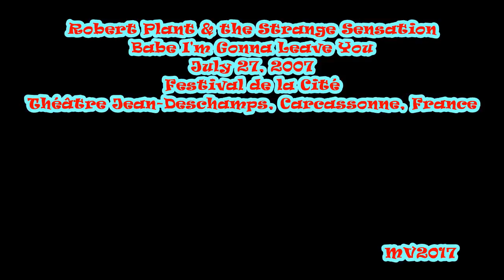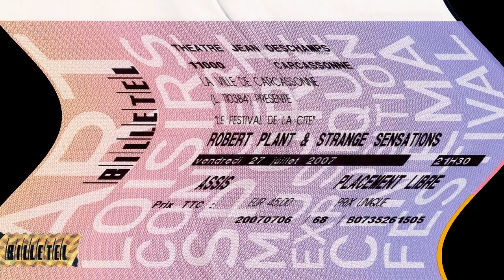BIGLY - Carcassonne 2007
Robert Plant & Strange Sensation: July 27, 2007 - Festival de la Cité, Théâtre Jean-Deschamps, Carcassonne, France (Very Good Audience Recording)

SETLIST:
* Intro
* Song To The Siren
* Tin Pan Valley
* Black Dog
* Slow Dancer
* Going To California
* Four Sticks
* Freedom Fries
* Friends/Where Did You Sleep Last Night/Gallows Pole
* Babe I'm Gonna Leave You
* Band Introduction
* The Enchanter
* Hoochie Coochie Man
* Whole Lotta Love/Sidi Mansour/Whole Lotta Love

THE BAND:
Robert Plant - vocals, lead/rhythm guitar.
Justin Adams - bass, bendir, lap steel guitar, mandolin, tehardant.
John Baggott - keyboards and synthesizer.
Clive Deamer - bendir and drums.
Billy Fuller - electric and stand-up bass.
Skin Tyson   - bass, acoustic, electric and lap steel guitars.